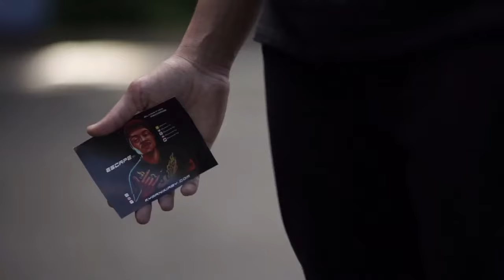Kymani Kirby - DRO [OFFICIAL MUSIC VIDEO]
Toke up the weed!

Follow Kymani